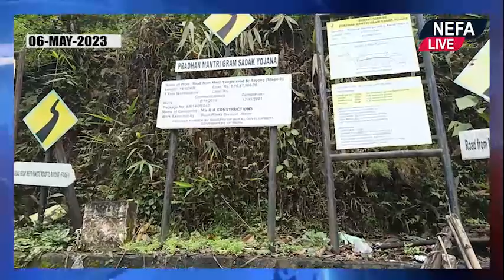DARI RAJU APPOINTED AS CHAIRMAN OF DEVELOPMENT ASSISTANCE COMMITTEE KURUNG HYDRO ELECTRIC PROJECT.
DARI RAJU WAS APPOINTED AS NEW CHAIRMAN OF THE DEVELOPMENT ASSISTANCE COMMITTEE FOR THE KURUNG HYDRO ELECTRIC 330 MW PROJECT.
In this regard,  a felicitation program was organized and felicitated Dari Raju for being appointed as chairman of Local Development Committee for Kurung Hydro Power 330 MW Project at Dari Village. The Program was attended by the GPs, GBs, Public, and Panchayat leaders on the occasion.